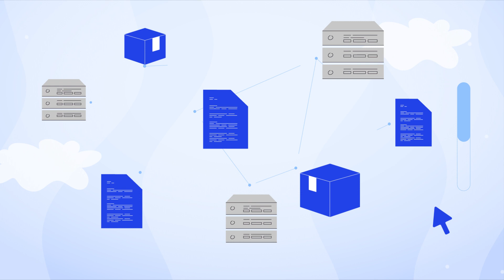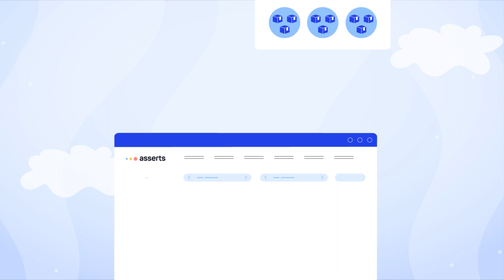Asserts Introduction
Better, Faster, Cheaper Operational Intelligence.
Spot issues 10x faster. Cut data costs by 90%
Adopt Open Source observability with ease.